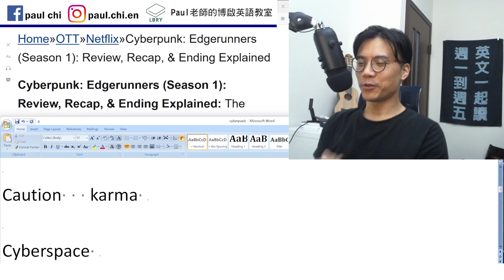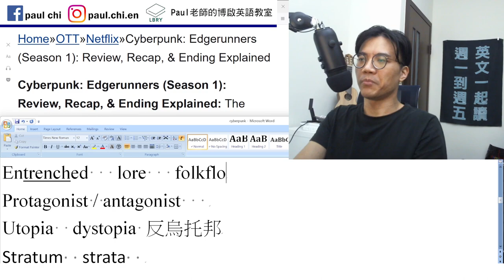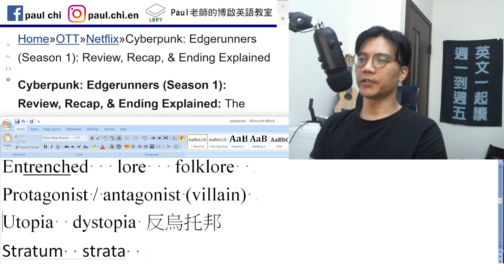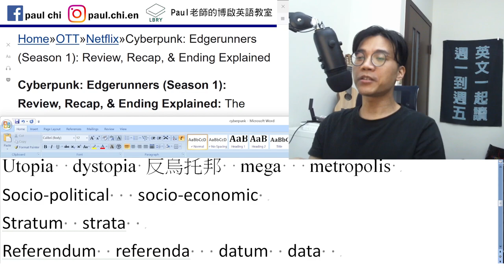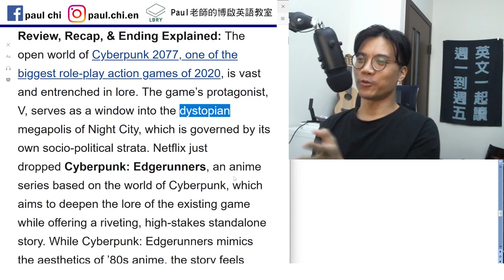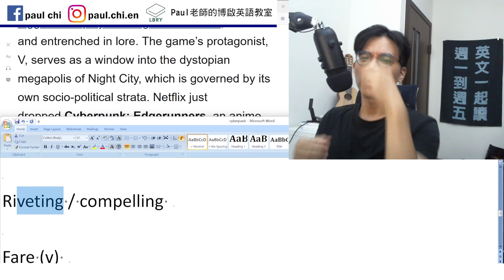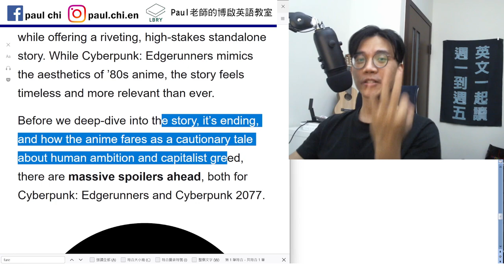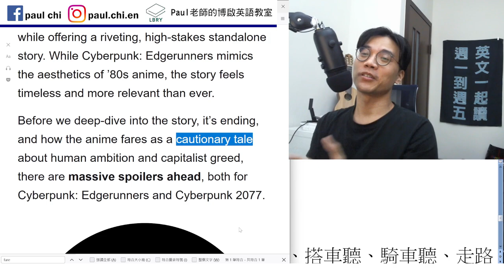【ep 541】電馭叛客：邊緣行者導讀｜「警世故事」(藍色蜘蛛網/玫瑰瞳鈴眼之類) 英文怎麼說？｜多益｜雅思｜托福｜單字｜文法｜聽力｜手把手帶著你閱讀英文！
Notes:

免費每日英文課：電馭叛客：邊緣行者導讀｜「警世故事」(藍色蜘蛛網/玫瑰瞳鈴眼之類) 英文怎麼說？｜多益｜雅思｜托福｜單字｜文法｜聽力｜手把手帶著你閱讀英文！

Cyberspace   cyberpunk

Caution   karma

Cyberspace

Entrenched   lore   folklore
Protagonist / antagonist (villain)
Utopia  dystopia 反烏托邦  mega   metropolis
Socio-political   socio-economic
Stratum  strata
Referendum  referenda   datum  data
Medium   media
Bacterium   bacteria

Riveting / compelling

Fare (v)
cautionary tale   spoiler

LBRY: Paul老師的糟糕英語教室